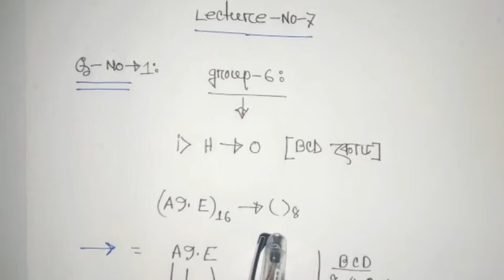Chapter3(Number_system)সহজ পদ্ধতিতে হেক্সাডেসিমাল থেকে অক্টালে রূপান্তরের উপায় Ict solution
হেক্সাডেসিমাল থেকে অক্টালে রূপান্তর এর সহজ উপায়

লেকচার নংঃ07